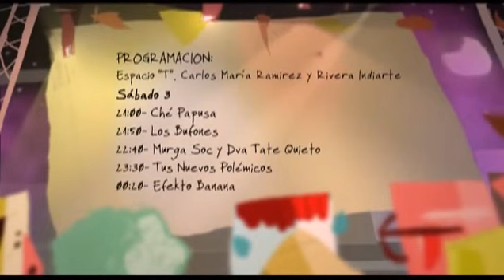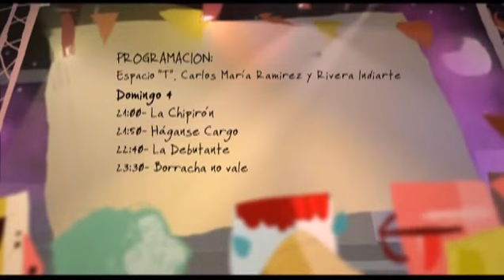Salú Carnaval (segundo programa, primera parte)